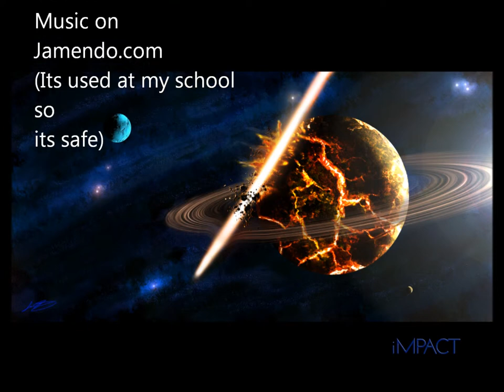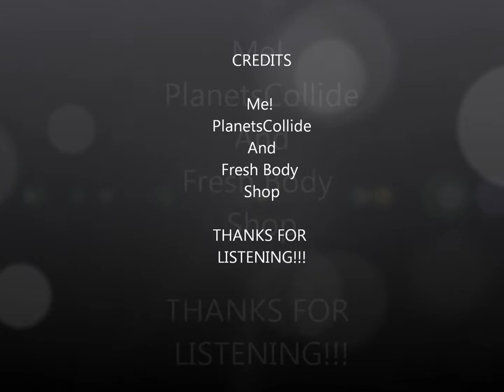Fresh Body Shop - Can't Get Enough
This is NOT the whole song if you listen at the end.
Also note that this music is not copyrighted, so do with it what you want.